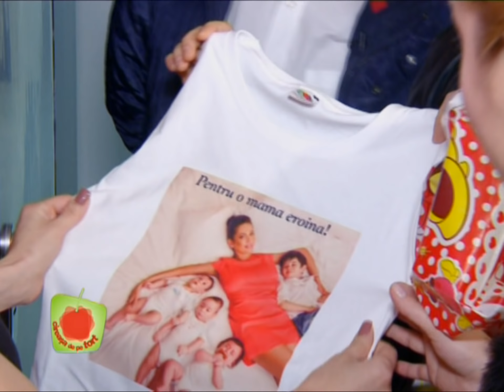Cireasa de pe tort SEZON 12 EPISOD 14